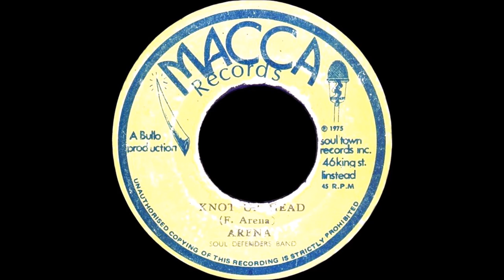Arena - Knot Up Head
Arena - Knot Up Dub

Macca Records
1975